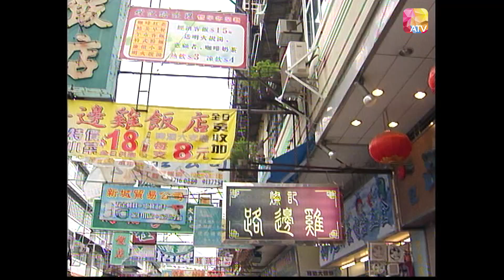《爸爸兩邊走》第32集 | 林韋辰、萬綺雯、吳廷燁、張文慈、袁文傑、文俊輝 | Cross Border Daddy Ep32 | ATV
監製：連熾勳
劇本主編：梁立人
演員：林韋辰、萬綺雯、吳廷燁、張文慈、袁文傑、舒燕、江毅、梁皓楷、鮑起靜、謝雪心、樓南光、江美儀、文俊輝

故事大綱：
任職男護士得曾耀乾（林韋辰）發現妻子方泗曼（張文慈）與上司楊永祥（吳廷燁）有奸情，泗曼與永祥一起是為了在事業方面更上一層樓，泗曼自覺仍對家庭有責任不肯離異。耀乾帶著兒子到深圳居住，一邊在香港工作，一邊回到深圳照顧兒子。耀乾在深圳認識了鋼琴教師常萍（萬綺雯），常萍雖然弱視，但人卻堅強，對生命充滿寄望，並常照顧耀乾父子，日久生情，耀乾與常萍漸成愛侶。當耀乾及常萍感情成熟時，卻遇到最大的考驗…泗曼與永祥的感情告終，想回到耀乾的身邊。耀乾面對情義的考驗將如何抉擇呢！